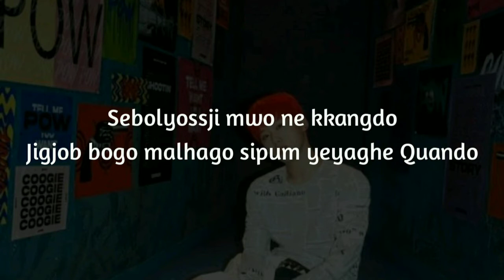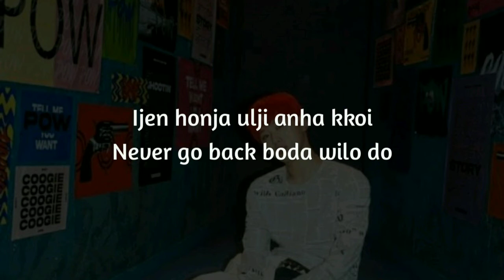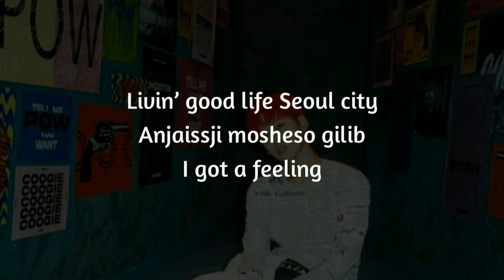Coogie - I Got A Feeling [Easy Lyrics]